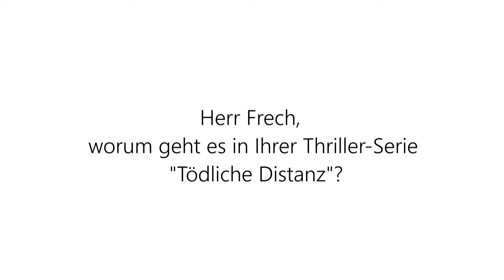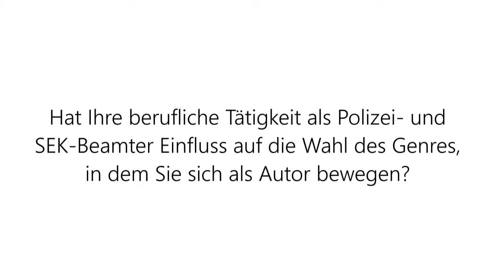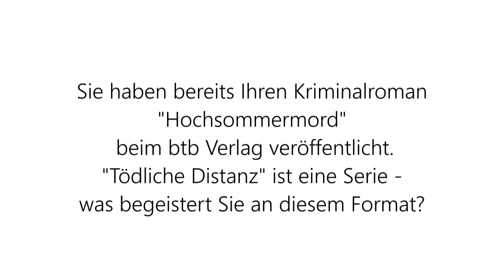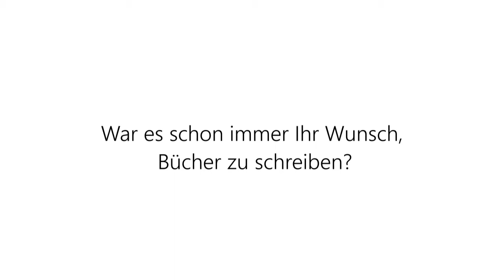dotbooks fragt: Jochen Frech, Autor der Thrillerserie "Tödliche Distanz"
Jochen Frech, Autor der siebenbändigen Thrillerserie "Tödliche Distanz"

Schnell, eiskalt, spannend: Die Thrillerserie des ehemaligen SEK-Ermittlers Jochen Frech, in der es keine Grenze zwischen Fiktion und Realität zu geben scheint.

Die Nachricht schlägt wie eine Bombe ein: Zum ersten Mal wird eine Frau Präsidentin der Vereinigten Staaten von Amerika. In den Augen von Fundamentalisten hat Jilian Blair aber nicht nur das falsche Geschlecht, sondern noch dazu den falschen Mann geheiratet -- einen Latino. Und während die liberalen Medien jubeln, beginnt eine zu allem entschlossene Gruppe -- die „Wahren Freunde Amerikas" --, ein Attentat zu planen, das die Welt ins Chaos stürzen könnte. Ihr Werkzeug: Ein legendärer Söldner, den man nur „das Phantom" nennt und dessen Identität und wahre Geschichte niemand kennt. Von all dem ahnt die suspendierte Kriminalkommissarin Linda Pieroth nichts, als sie auf einem Schießstand ein rätselhaftes Projektil entdeckt. Offensichtlich hat hier jemand eine ganz besondere Waffe getestet. Als Linda neugierig zu ermitteln beginnt, sticht sie in ein internationales Wespennetz ...
Die siebenbändige Thrillerserie TÖDLICHE DISTANZ des ehemaligen SEK-Ermittlers Jochen Frech bietet atemlose Spannung in der Tradition von Frederick Forsyth und der TV-Serie „Homeland".